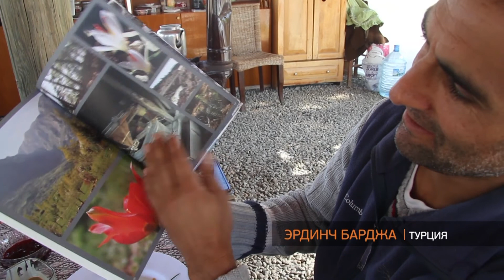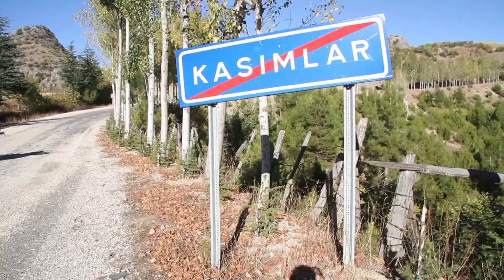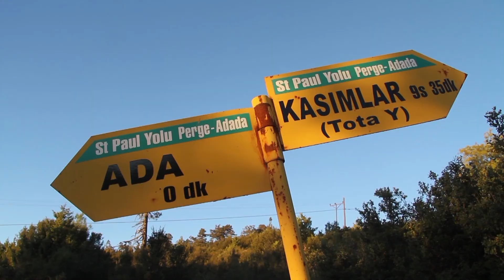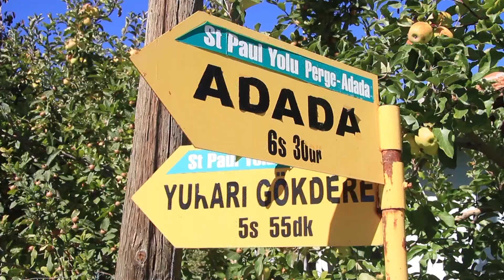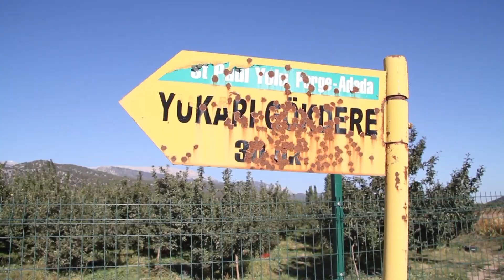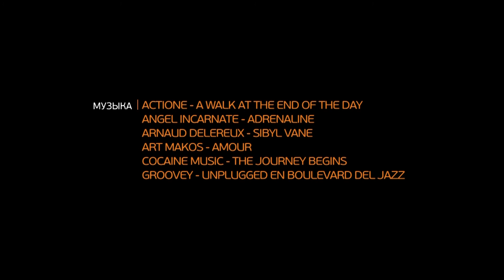TURKEY: Saint Paul Trail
Turkey is not only beaches and hotels with all inclusive.
In this country there are mountains and rivers, ancient ruins and forests, friendly locals and orchards.
The best way to see it all at once — walk on the hiking trail.
The trail of St. Paul starts near Antalya.
It was built in the early 21st century, Englishwoman Kate Clow in those places, where at the beginning of the Christian era passed by the Apostle of the new faith.
The ruins of Aspendos the travelers reached easily and quickly.
But the beginning of the trail could not be found.
Museum staff and locals can tot help.
They had to go acoding to the inner voice.
The direction to the north, to the lake Egirdir.